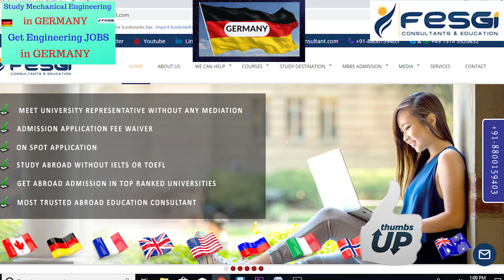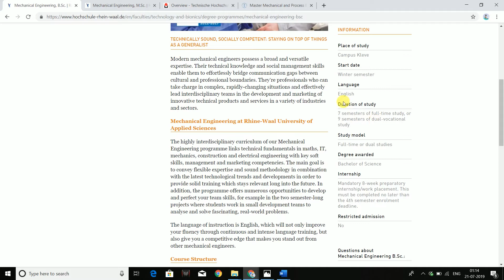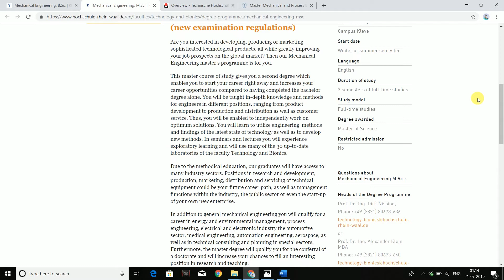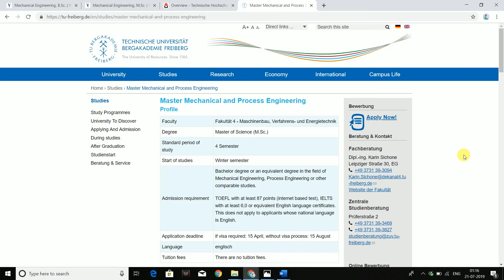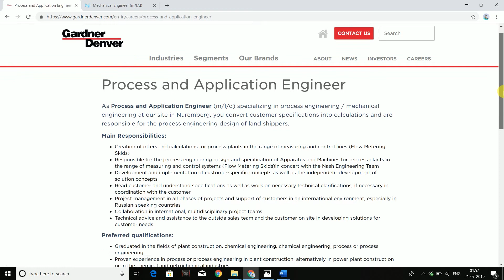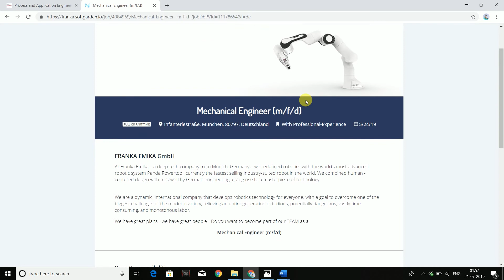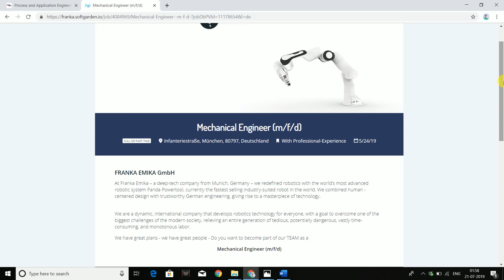Study Mechanical Engineering in Germany and Get so many Engineering Jobs in Germany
We would help you for your admission in mechanical Engineering degree course in renowned German Universities in Germany. We will also help you for the engineering jobs in Germany.

Call or WhatsApp us for your admission, Accommodation, Scholarships, Visa and Jobs in Germany on our German number and Indian number so that we can help you and advise you for your great life in Germany.